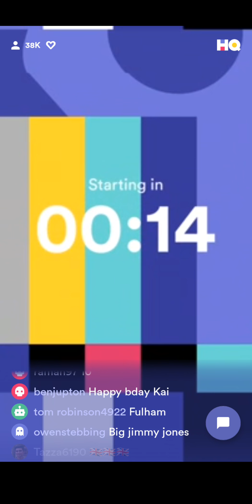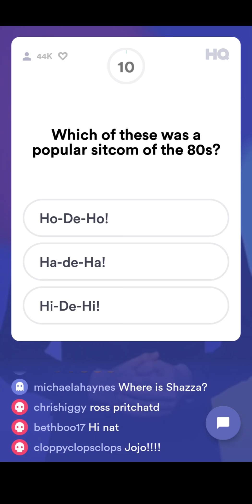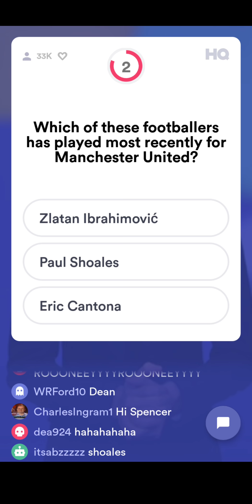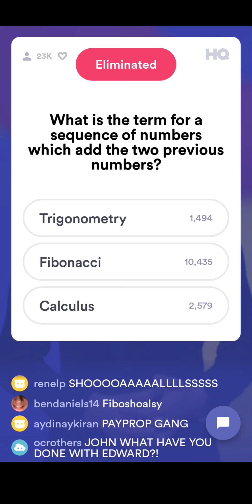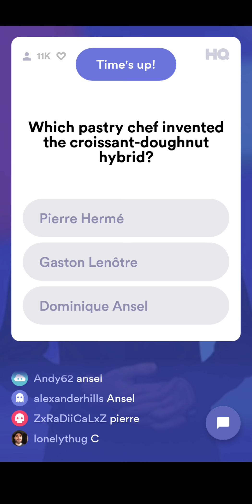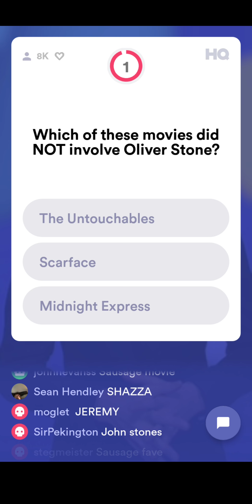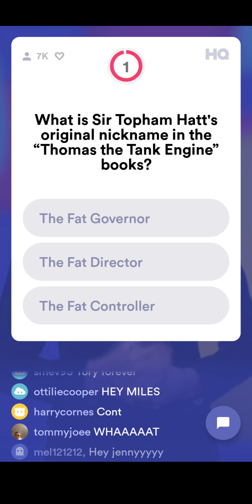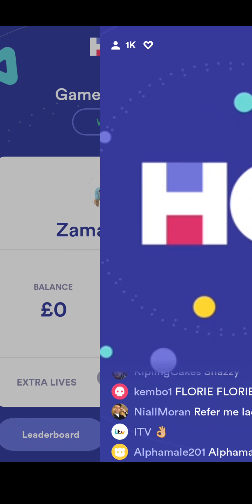HQ TRIVIA (UK) 27/03 3PM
The host for this show was Charlie O'Connor.